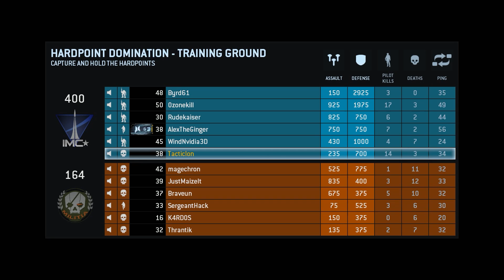Hardpoint 14 3